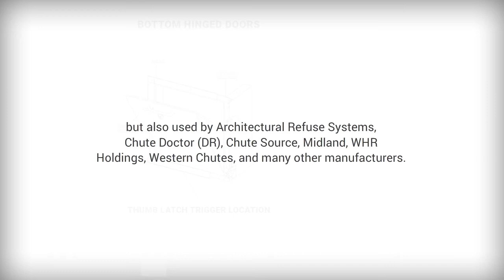Trash and Laundry Chute Thumb Latch Trigger Plunger For Bottom Hinged Doors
- INCLUDES: Thumb Latch Trigger Handle, Spindle, Barrel Plunger Tube (Silver), Spring, Screw, and C (“E”) Clip Ring (hardware exactly as photos)
- FITS: Assembly for both 1-5/8″ and 1-21/32″ Backset Tubular Latch for Bottom Hinged doors ONLY.
- COMPATIBILITY: BOTTOM hinged garbage chute Fire UL Rated doors, & sometimes laundry chute door.

This is a Thumb Latch Trigger Kit part and is predominantly used for Bottom Hinged Trash Chute Doors.

It is commonly used in Wilkinson Chutes Hi-Rise laundry chute doors but also used by Architectural Refuse Systems, Chute Doctor (DR), Chute Source, Midland, WHR Holdings, Western Chutes, and many other manufacturers.

FITS THE FOLLOWING HINGED / SIZED DOORS:   Bottom Hinged (BH) Intake Rubbish Stainless Steel Doors,  For both Right and Left Hinged doors.

14″ WIDE X 17″ HIGH
15″ WIDE X 18″ HIGH (Most Popular Size)
18″ WIDE X 18″ HIGH
21″ WIDE X 18″ HIGH
21″ WIDE X 21″ HIGH
24″ WIDE X 24″ HIGH

This thumb latch trigger handle kit includes all the hardware parts like the spindle, barrel plunger latch tube that is in a silver color, and all the parts noted above.  The tube latch assembly is 1-5/8″ and often called a 1-21/32″ backset tubular latch.

The HANDLE material is made of cast zinc and known for its High strength & Hardness.  Zinc alloys are some of the strongest and toughest materials. Neither gray cast iron or Aluminum withstands impacts, as well as Zinc alloys, do.  Our SPINDLE material is Stainless Steel.

These handles are mainly compatible with garbage chute doors and laundry chute doors, as long as they are bottom hinged doors.